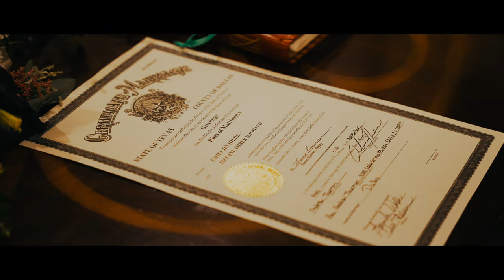I See You, I Accept You, & I Will Always Love You | River Road Chateau Anna, Tx | Cinematic Wedding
Every now and then, you're lucky enough to film a couple like Emma & Tiffani. Where love and generosity motivates every aspect of their lives and bleeds into crafting the most unique wedding. Where each experience and word has meaning, and will be an unforgettable moment for every loved one celebrating with them. We hope that every person who views this film leaves feeling the immense passion and fun that radiates from these two beautiful souls.

Location: River Road Chateau | Anna, Tx

Esntlaesthetics.com

Info + Gear for this particular wedding film:
Cameras - Sony FX3 and Sony A7S III
Lens #1 - Sony 85mm 1.8
Lens #2 - Sigma 24-70 F/2.8
Mics - Rode Wireless Go II